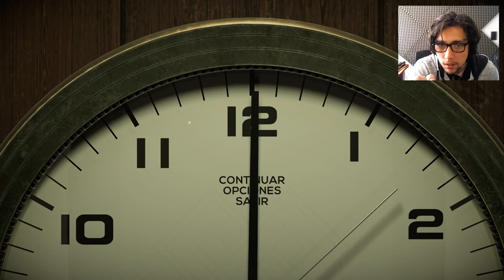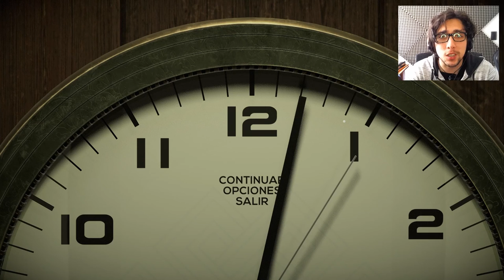12 MINUTOS | EL FINAL MÁS COBARDE | TELLEZ090 | Gameplay Español Latino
Streamer oficial de 𝓔𝓶𝓹𝓲𝓻𝓮𝓼 𝓒𝓸𝓶𝓶𝓾𝓷𝓲𝓽𝔂, para mas información puedes ir